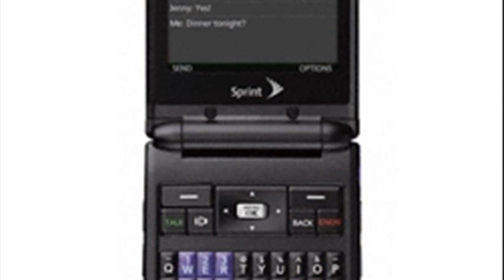lg lotus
lg lotus review
lg lotus elite sprint
lg lotus review
lg lotus lx600
lg lotus hard reset
lg lotus review